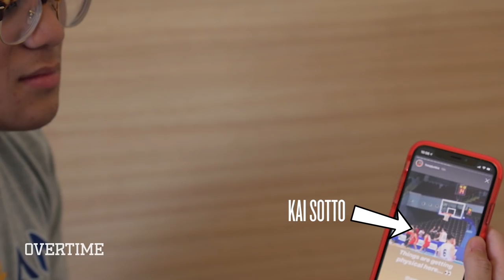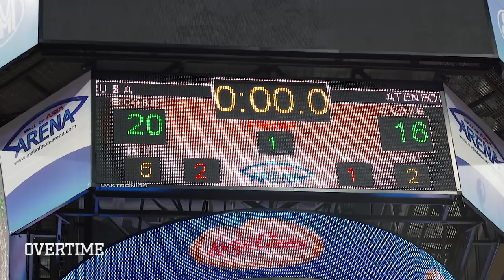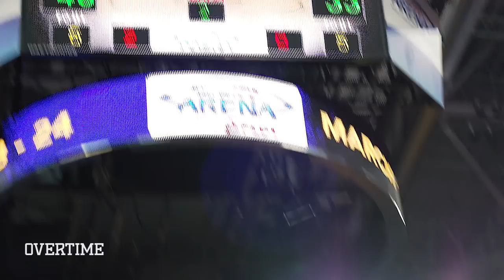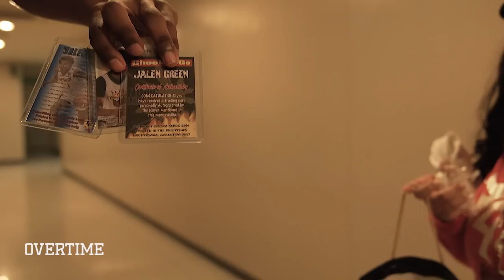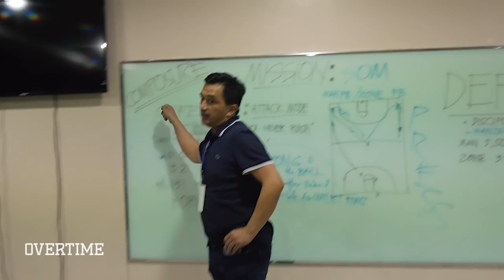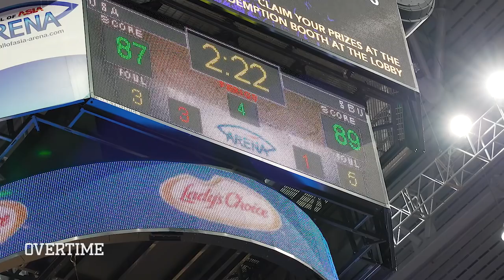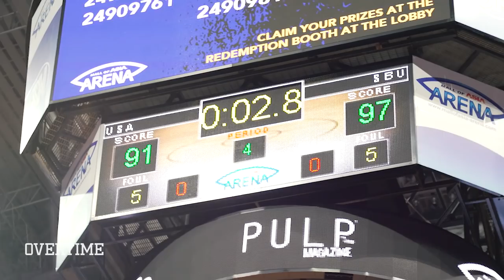“Imma PUNCH It On Him.” Jalen Green Dunks On A 7 Footer AGAIN & Becomes International SUPERSTAR 🤩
Had to bring back episode 2 of Jalen Green in the PHILIPPINES! Jalen is legit an international superstar. He's the #1 player in the US but he's also a LEGEND overseas.

We were with Jalen as he goes back to the Philippines for a big basketball tournament with his boys. We get to see how Jalen is treated like a STAR and how his team performs against top national teams.

Jalen threw down some INSANE DUNKS including a poster on 7'2" Kai Sotto for the SECOND TIME in 2 years. Jalen got so much bounce and is such a dope kid.

Appreciate Jalen and his fam being so good to us. UNICORN OUT.